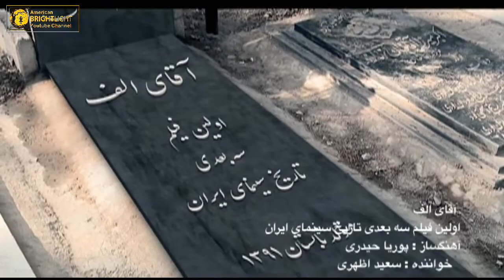موزیک ویدئو فیلم آقای الف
American Brightlight Film Productions کانال یوتیوب